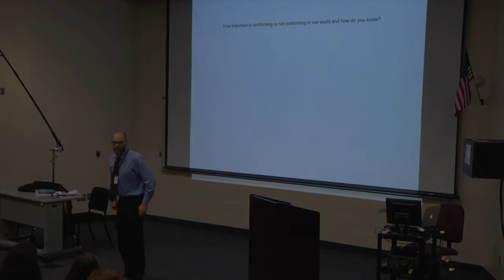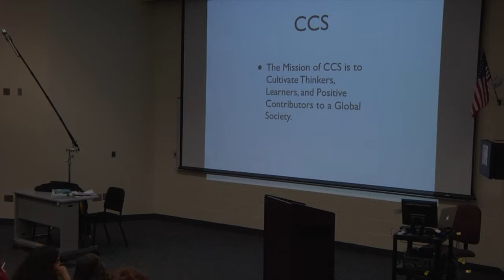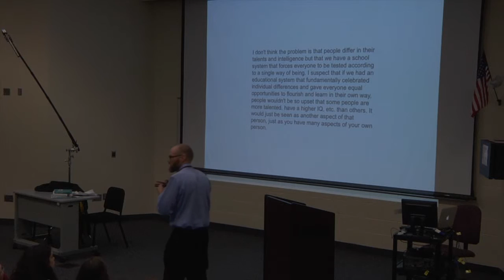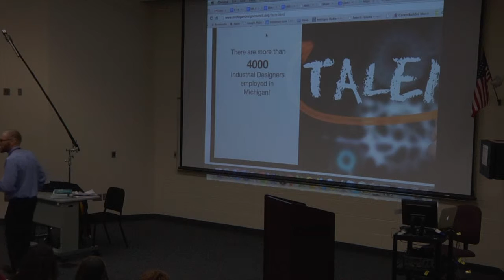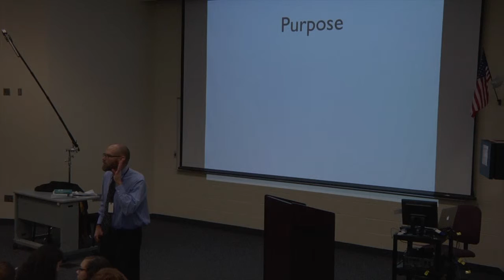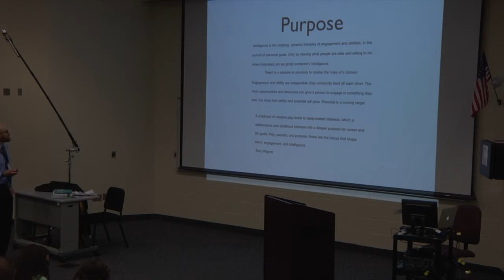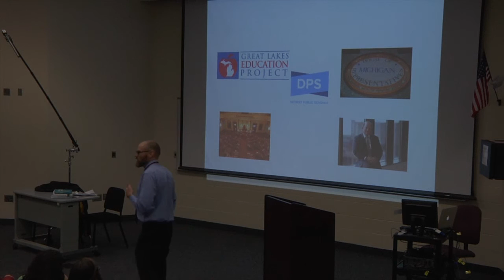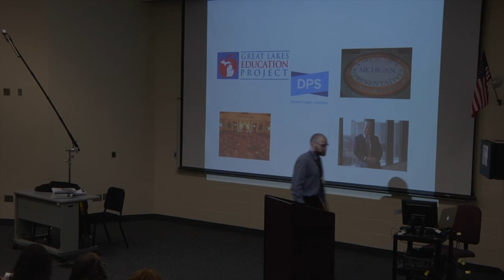Mr. Eislie -Dr Rock Class lecture